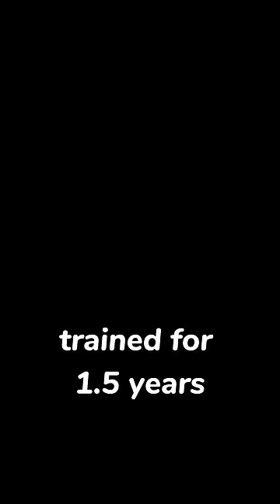Newjeans training period#newjeans minji hanni danielle haerin hyein @kpop